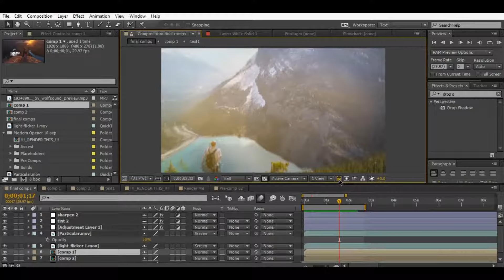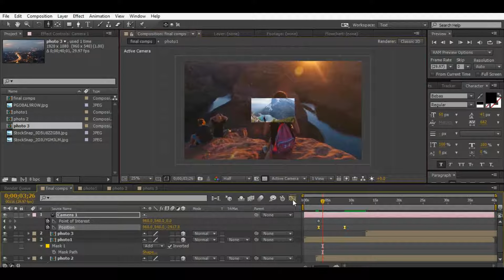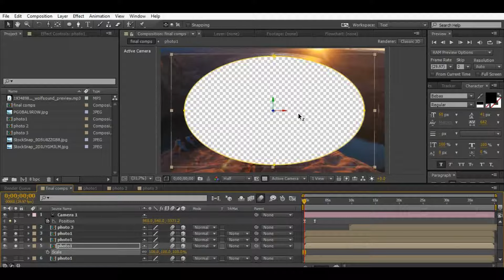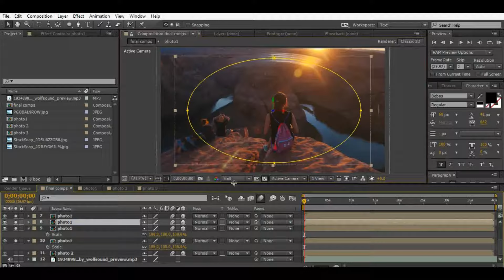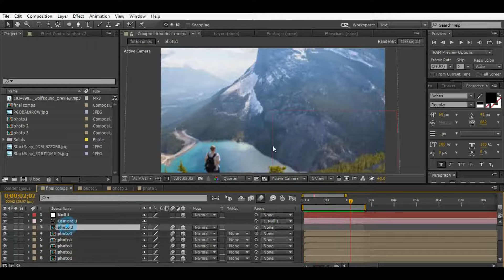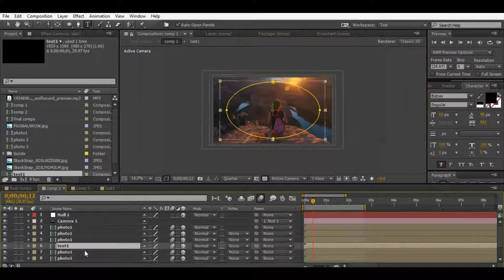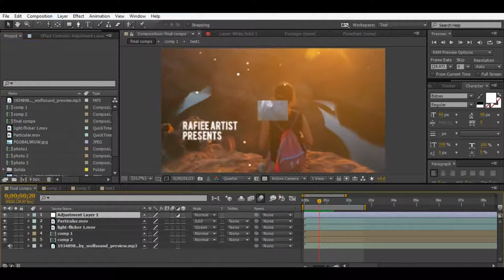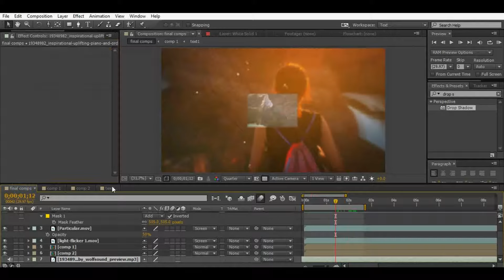Tutorial for Adobe After Effects - Hyper-Zoom Effect technique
The Tutorial for Adobe After Effects - Hyper-Zoom Effect technique .by following this tutorial you will be able to replicate the effect with just a prime lens and slider.
you can make perspective shot
Want to add a great effect to a still image? In this tutorial, you'll learn how to pull your subject off its background in After Effects, fill in the missing space, and then pull those layers into After Effects to animate them. This will give your photo a 3D / parallax effect.
Start creating your next amazing video today! Best Regard RafieeArtist